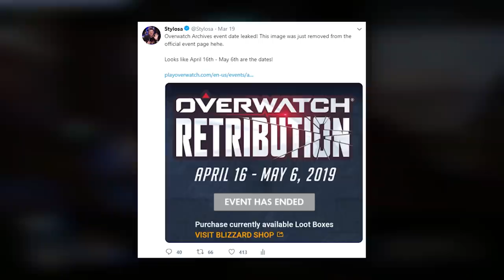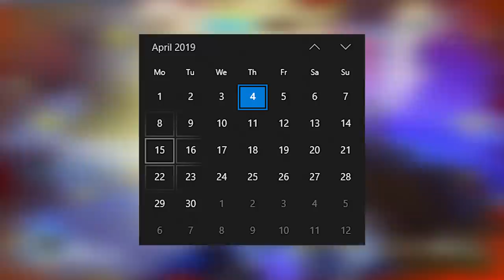I’m Worried About The Overwatch Archives Event - BIG Dev Update Soon?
Overwatch Archives is coming soon, and I'm worried. We need a huge Dev Update and a fresh Archives event! Hopefully we get a brand new event mission, but I'm kidna worried, and this is why.